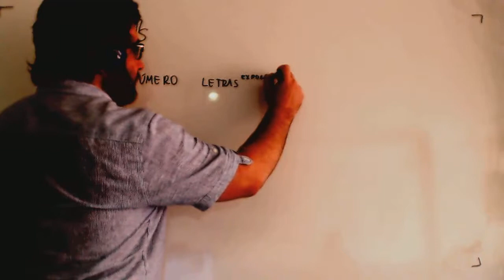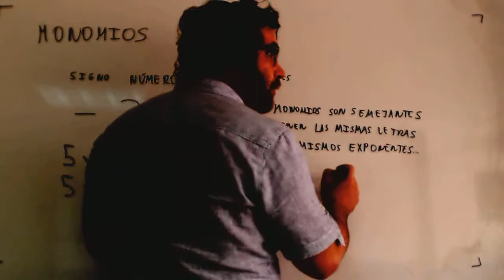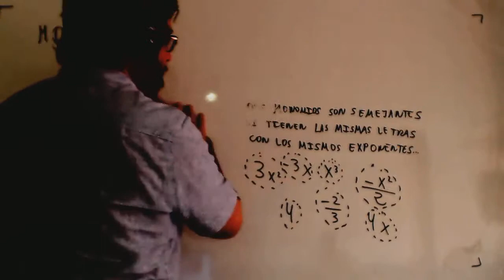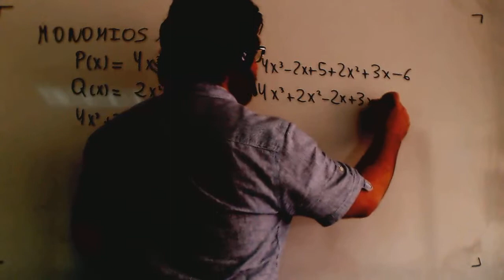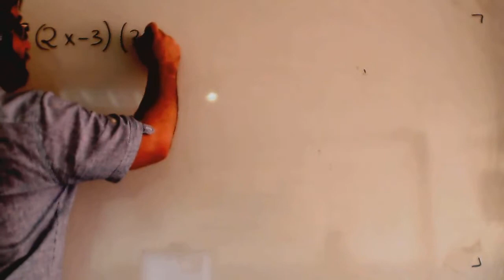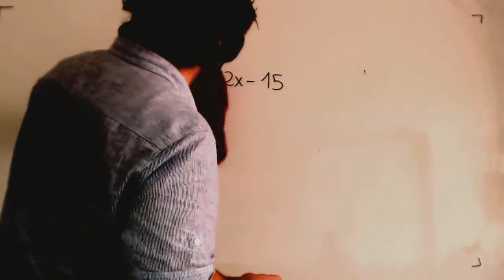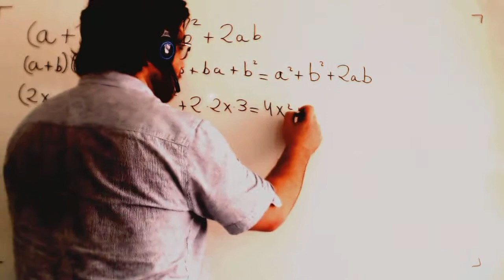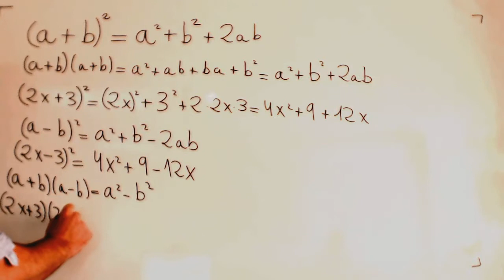Operaciones con polinomios Matematicas Acceso CFGS Academia Usero Estepona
Operaciones con polinomios Matematicas Acceso CFGS